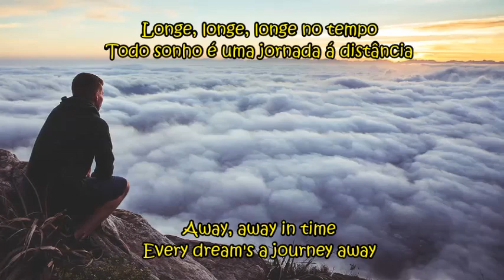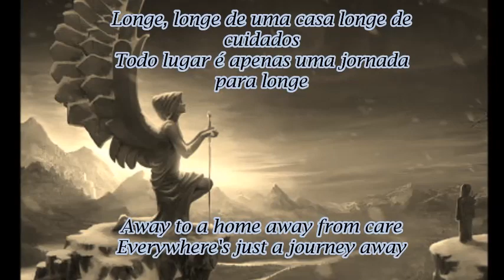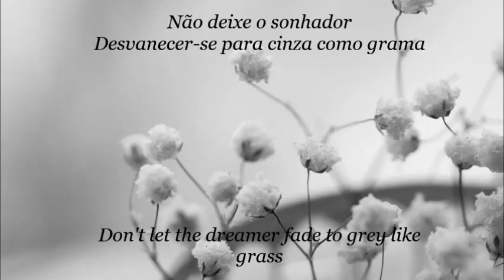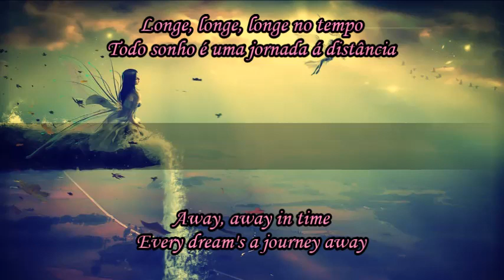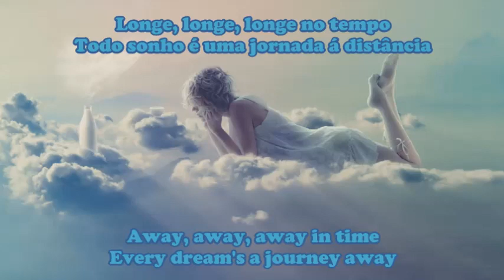Nightwish Away - Tradução (And Lyrics)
Esta é infelizmente uma das músicas mais desconhecidas do Nightwish, porém igualmente uma das mais belas. Com uma letra gritantemente poética (Mais uma do gênio Tuomas Holopainen) e o vocal inquestionavelmente perfeito de Tarja. Quero trazer três músicas nas vozes de cada vocalista da banda ressaltando suas melhores performances.

Obs: Nenhuma das imagens ou a música são de minha autoria. Crédito aos respectivos proprietários.

This is unfortunately one of Nightwish's most unknown songs, but also one of the most beautiful. With a screaming poetic lyrics and Tarja's unquestionably perfect vocals. I want to bring three songs in the voices of each singer of the band highlighting their best performances.

Note: None of the images or music are my own. Credit to their owners.